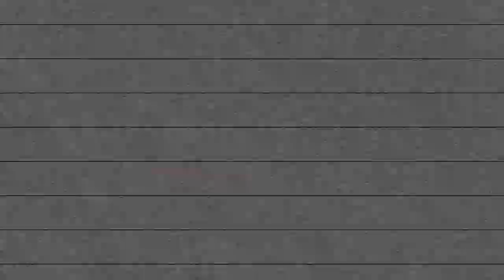I Choose 2 B Active Ayihlome Ihlasele Bootcamp - 24 September 2021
The battle of obesity vs the battle of sedentary lifestyle is what we NEED to make FITNESS OUR CULTURE.

Join @ichoose2bactive together with @masinge_lawrence and @raw_fitness03 for the Ayihlome Ihlasele Bootcamp on the 24th of September live on zoom @7am sharp.

Tell your friends & family to take the front-row exercise position, gear up and do this.

I Choose 2 B Active…HOW ABOUT YOU?